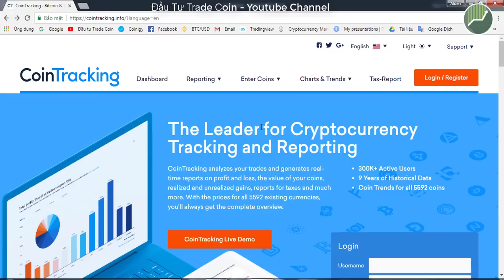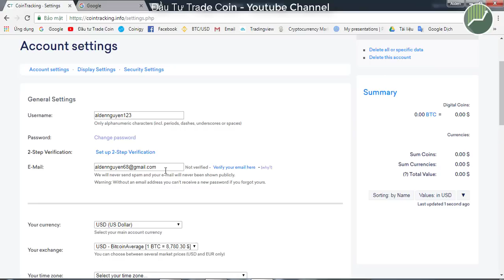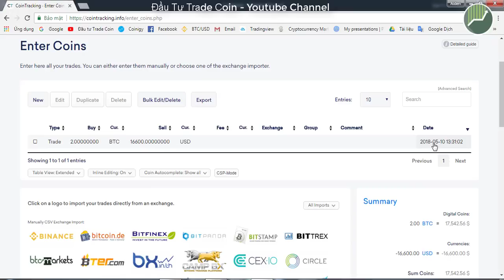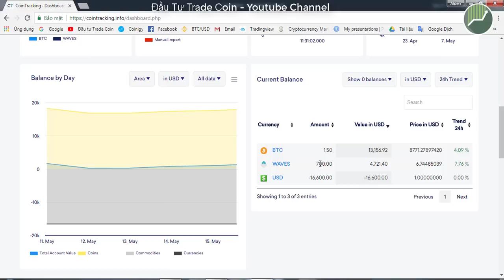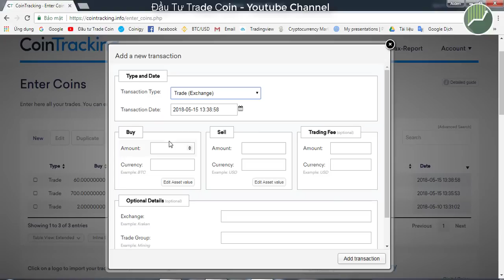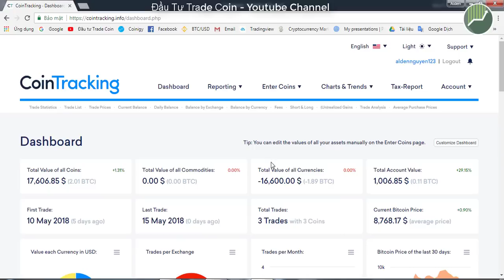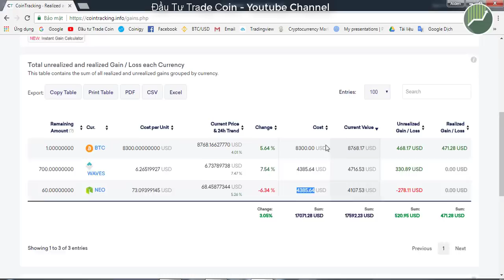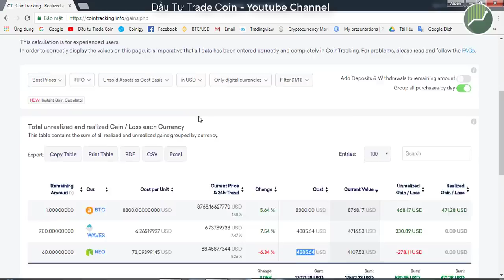Hướng dẫn sử dụng Cointracking để quản lý vốn khi Hold Coin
Hướng dẫn sử dụng Cointracking để quản lý vốn khi Hold Coin | Đầu Tư Trade Coin
Chào bạn, hôm nay Alden sẽ hướng dẫn bạn sử dụng một phần mềm hết sức hữu ích và hiệu quả để chúng ta có thể theo dõi khoản đầu tư của mình một cách chi tiết nhất khi hold coin, theo dõi sự biến động của từng mã altcoin cụ thể theo số bitcoin và số usd. Hy vọng bạn sẽ nhận được nhiều giá trị từ video này

Đăng ký kênh ĐẦU TƯ TRADE COIN để cập nhật liên tục những thông tin, kiến thức về thị trường tiền điện tử, đầu tư tiền ảo, bitcoin, nền tảng blockchain và các crypto currency khác. Định hướng giúp bạn những phương pháp đầu tư thông minh, an toàn nhất khi trade coin, đầu tư ICO, hold coin...

Những kiến thức bổ ích về Crypto hay thông tin đầu tư bitcoin và các loại tiền mã hóa sẽ được update hàng ngày trên ĐẦU TƯ TRADE COIN!
ĐẦU TƯ TRADE COIN channel - Nền tảng vững chắc giúp bạn bước vào thị trường Crypto Currency!
Cảm ơn bạn đã theo dõi và ủng hộ ĐẦU TƯ TRADE COIN